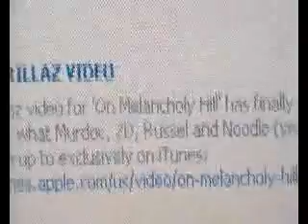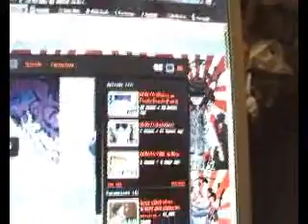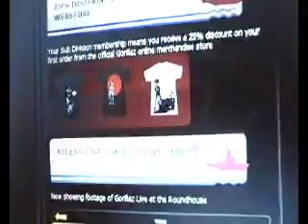09/04/11: Kitchen Issues...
In which I try to listen to Pirate Radio, go on another food-related quest and actually rant about something.